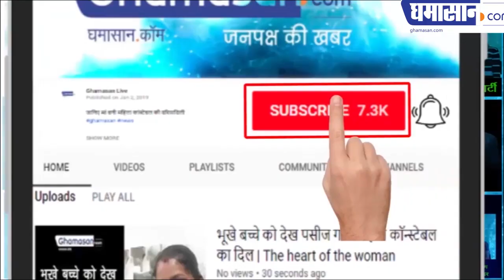Shashi Purwar, who received the Women Achievers Award in Mahila Sahitya samagam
Shashi Purwar, who received the Women Achievers Award in MahilaSahityasamagam
महिला लेखिका साहित्य समागम में वूमेन अचीवर्स अवार्ड पाने वाली शशि पुरवार